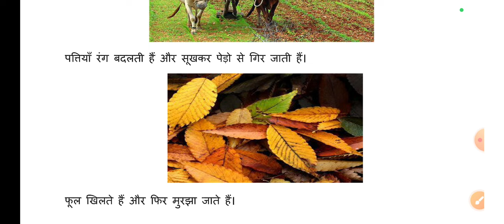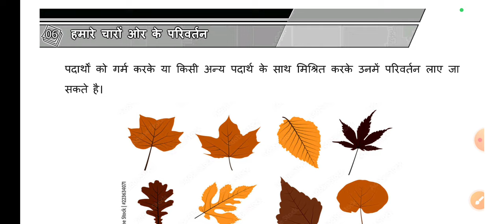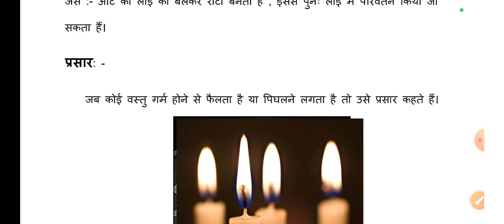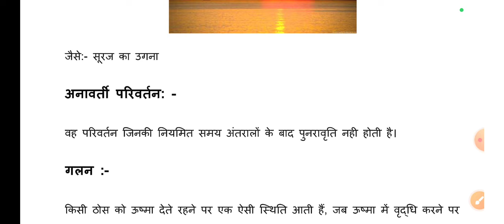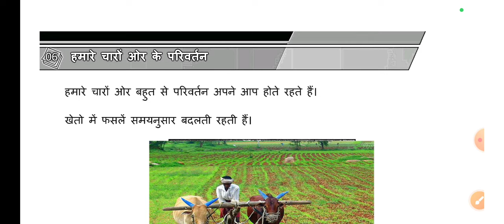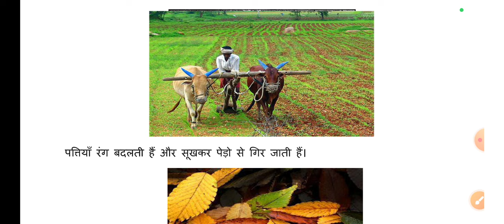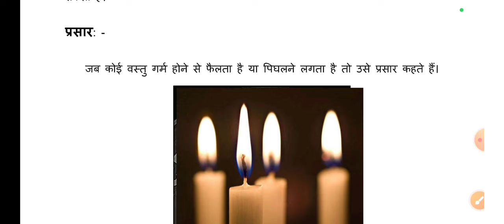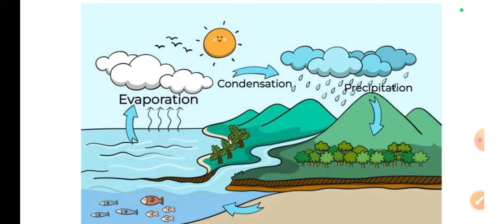CTET Science Paper 2 | CTET Science Junior Level | Science СТЕТPaper 2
CTET Science Paper 2 | CTET Paper 2 Science | CTET Science Junior Level | Science CСТЕТ

Paper 2 |

CTET Science Paper 2 (CTET 2024 Science Paper 2)

CTET Science Paper 2 | CTET Paper 2 Science | Science CTET Paper 2 | CTET Science 2024 Classes |

СТЕТ | СТЕТ 2024 |CTET 2024 Science Paper 2 | CTET Science Paper 2 | Science CTET Paper 2 | CTET Science NCERT 2024 |

CTET Jan 2024 | CTET Paper 2 Ncert Science, कक्षा 6 Ncert Science Class , Science By  Teaching exam overload  प्यारे साथियों आपका स्वागत है

Ctet 2024 science paper 2
Ctet july 2024 science
Ctet ncert science paper 2
ctet science for paper 2